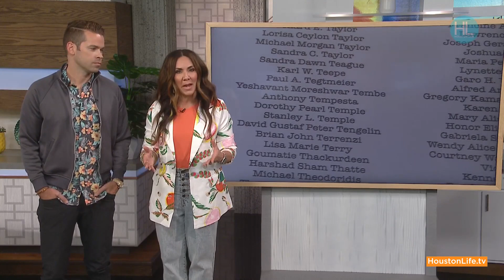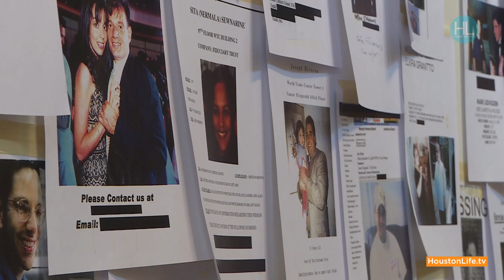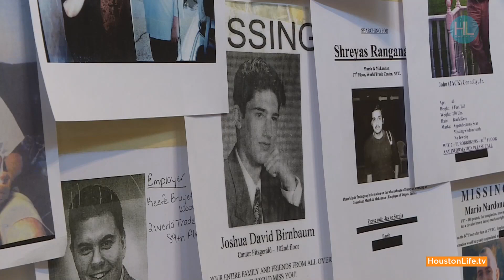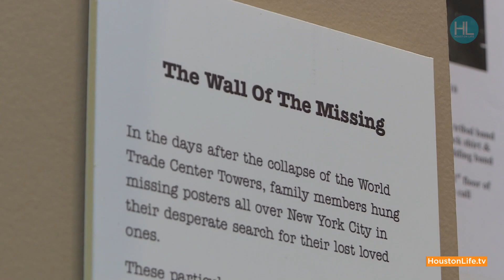New September 11th Exhibit Now Open in Houston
9/11 is a day most of us will never forget. You and your family can now experience a new exhibit in Houston called 'Ground Zero 360' - honoring the heroes from that day.